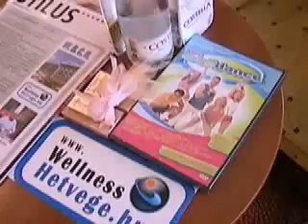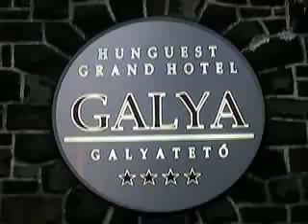Wellness Hétvége.hu Wellness Bonus Club Hétvége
Hunguest Grandhotel Galya , Galyatető
További információk:

Szálloda bemutatása:
A Mátra és az ország második legmagasabb csúcsán 957m-en Galyatetőn, 5 ha park közepén, hihetetlenül gyönyörű panorámával várja vendégeit Magyarország egyetlen 4 csillagos magaslati szállodája, a Hunguest Grandhotel Galya , a 4 évszak élményszállodája. A patinás 1939-ben épített szálloda akkor is és ma is a családok, a túrázók, a természet szerelmeseinek kedvenc szállodája .
Különféle -minden igényt kielégítő szobatípus - a legmagasabb kategóriájú delux szobák jacuzzival, némelyik kandallóval Galyatető Grandhotel Galya - Wellness szálloda VIDEOfelszereltek, az apartmanokat, családi szobákat, nagy alapterületű kanapés szobákat gyermekkel érkezőknek ajánlják. A Superior szobákból csodás kilátás a Mátra hegységre, a parkra. A classic szobák pedig csendes nyugodt kikacsolódást biztosítanak . Sok szoba pótágyazható, zuhanyzós és kádas fürdőszobásak . Minibár, széf, műholdas TV, telefon, hajszárító és ingyenes internetcsatlakozás is vendégek kényelmét szolgálja. Minden szobánk nemdohányzó.

Wellness részleg bemutatása:
A szálloda wellness részének mottója a megújulás. 1000 m2-en úszó, élmény és gyermekmedence, kültéri és beltéri szauna, infrakabin, szolárium, gőzkamra, sókamra, Kneipp taposómedence, különféle masszázsok biztosítják a teljes ellazulást. A környék sportlehetőségei kimeríthetetlenek: nyáron erdei gyalogtúrák, éjszakai fáklyás túrák, nordic walking képzett vezetőkkel . Mindenkinek ajánlják kik szeretik a természetet, a Mátrát !A szállodától 4Km-re van az ország legnagyobb többpályás különféle nehézségi fokozatú sípályarendszere. A Grandhotel Galya a hölgyekre is gondol.

Az Aqualand kínálata:
- Kneipp-kavicságyas taposómedence
- úszómedence: 16x8 m térfogat: 150 m3,
vízmélység: 120-210 cm, 28°C
- gyermekmedence: 14 éves korig javasolt, 34°C
- élménymedence:
szabálytalan ovális alak, 28m3, 90 cm mély, 34°C

Szaunavilág:
- finn szauna 90-100°C
- kültéri bioszauna 80-90°C
- infra kabinok 50-70°C
- aromaterápiás gőzfürdő 40-45°C
- élményzuhany, skótzuhany

Sportjátékok: tollaslabda, asztalitenisz, darts, lengőteke, óriás sakk, lábtenisz, sípálya, sífutó pálya, kerékpár

Állandó programok a szállodában:
Mátra wellness hotel - Galyatető Grandhotel Galya szálloda nem csak az egyéni vendégeknek kínál felejthetetlen, aktív időtöltést ,hanem a rendezvényeken részvevők is kedvükre válogathatnak meglepetésekben, izgalmas és lélegzetelállító programokban. Kincsvadászat, számháború, lézerharc, paintball, quadozás, siklóernyőzés, hőlégballonos függeszkedés, terepjárós túrák és még sok minden más.
A környék is bővelkedik látnivalókban. 50 km-es környezetben könnyen megközelíthetően, múzeumok ( Mátra Múzeum, Egyházi Kincstár -Gyöngyös ) várak ( Egri Vár ) ,gyógyfürdőhelyek ( Eger, Bükkszék ) kulináris különlegességek, borászatok (Gyöngyös és környéke, Farkasmály) pincészetek várják látogatóikat, vendégeiket.

A parkolás ingyenes a szálloda előtti nem őrzött parkolóban

Háziállat bevihető 4.100 Ft-tól.

Check in: 14 órától
Check out:10 óráig